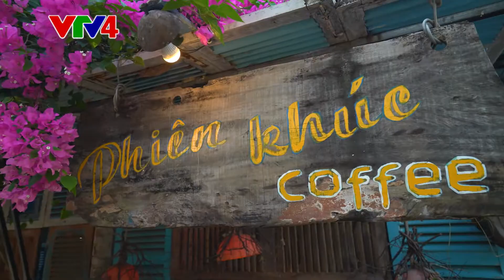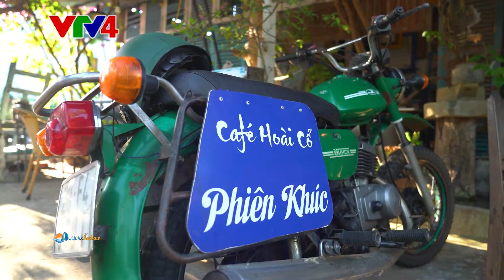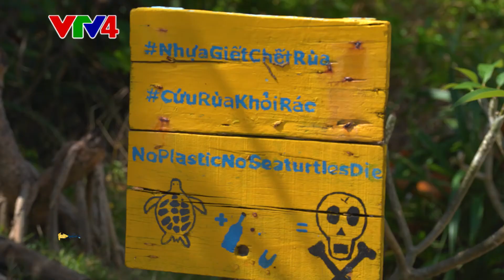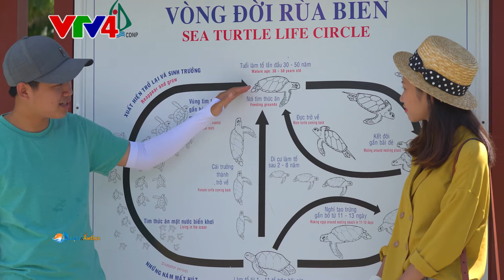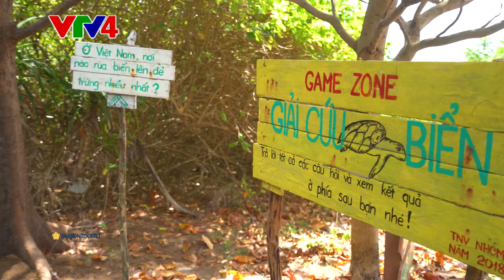Sắc màu Côn Đảo